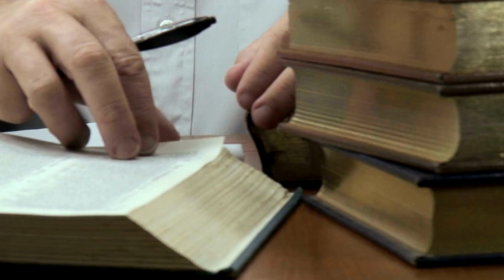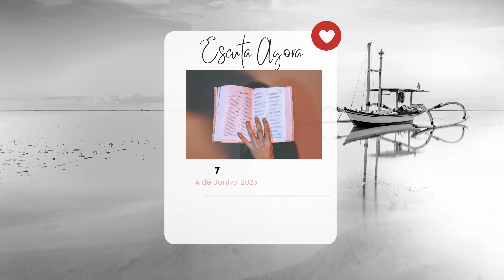Leitura do Dia: 4 de Junho, 2023 [1 Reis 6-7 * Salmos 119:25-32 * Lucas 1:57-66 * Efésios 2:11-22]